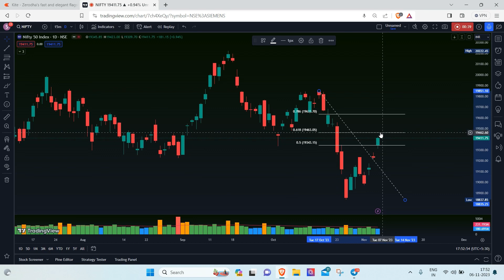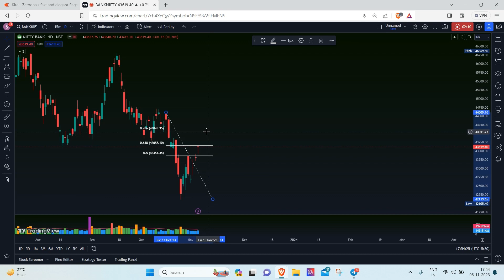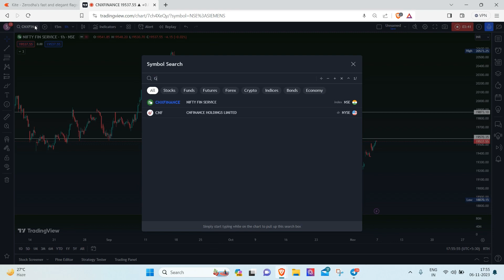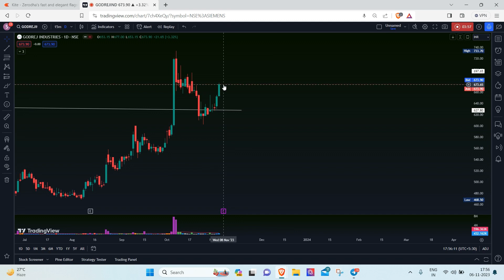Nifty Prediction and BankNifty Analysis for Tuesday | 7th November 2023 | Bank Nifty Tomorrow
Bank Nifty outlook for next week Nifty outlook
Bank Nifty outlook  Nifty outlook for tomorrow
Nifty Forecast nifty
Nifty Nifty nifty share price bank nifty nifty 50
bank nifty share price nifty today
nifty tomorrow
nifty today
nifty tomorrow
nifty analysis
banknifty analysis
nifty prediction
banknifty
nifty